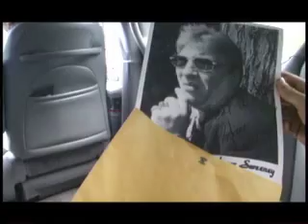Mr. K's Glorious Day (Part 3 of 4)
3rd part of the 30-something-minute movie.